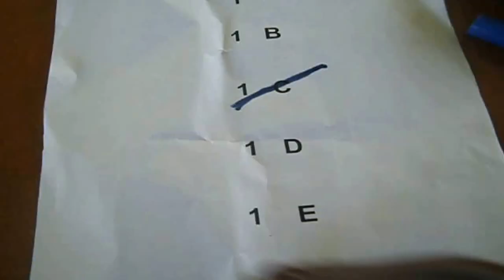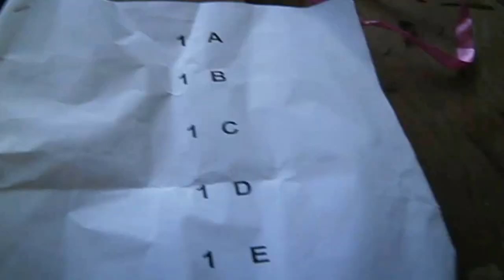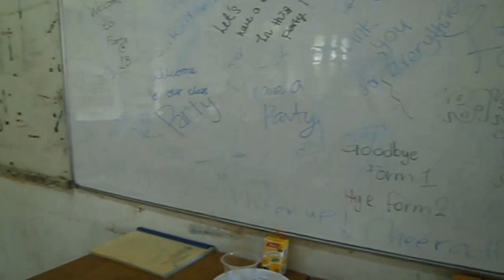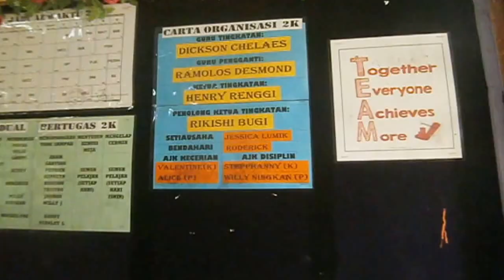Pengingat Maia Sekula : Jamuan Akhir Tahun Pelajar Sekolah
Guru-guru sesi petang SMK Kapit berjaya mengarungi cabaran dengan menjelajah 15 kelas tingkatan 1 dan 2 yang buat jamuan dalam masa dua hari sahaja. Mengikut kata guru di sana, ini megikut tradisi Hari Gawai di Sarawak, iaitu budaya saling kunjung-mengunjung di setiap rumah